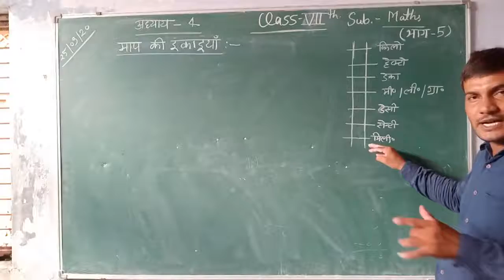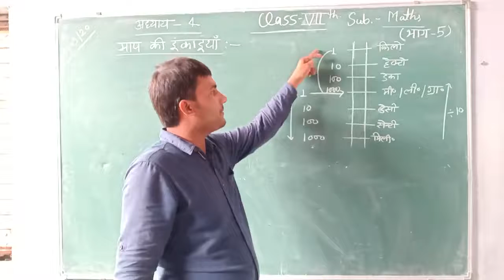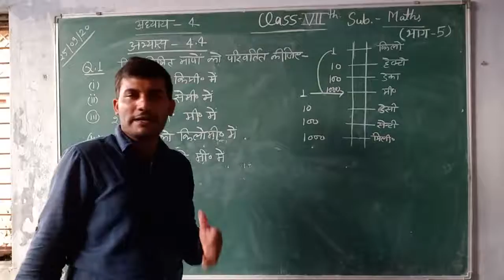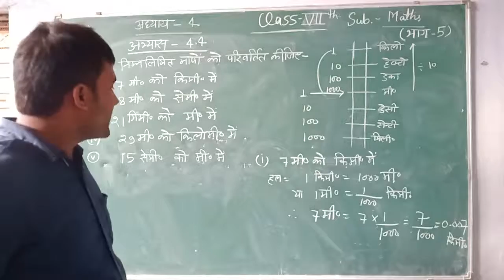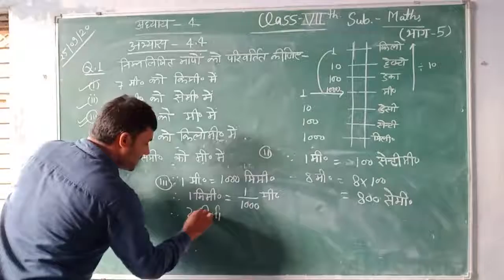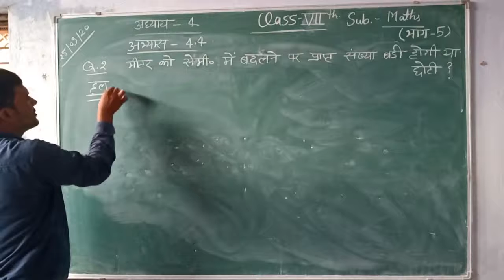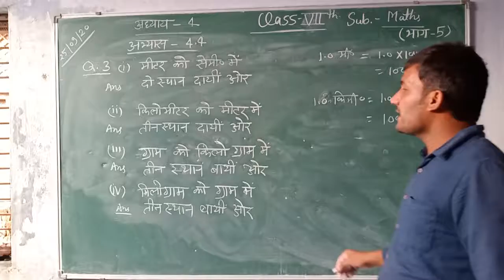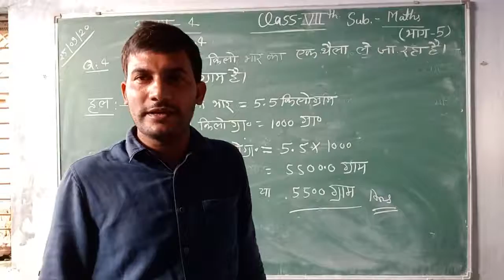Class-7 Mathematics Hindi Medium Chapter-4 Part-5 By Neeraj Singh